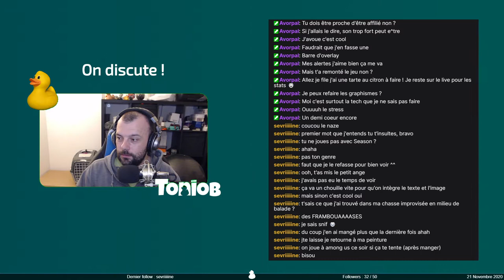La bataille des petits vers - Worms WMD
Stream de Worms du 21 novembre 2020. C’est comme d’hab, on s’aime bien mais on se fout sur la tronche.